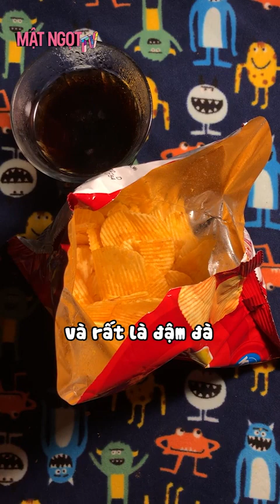TỔNG HỢP TIKTOK | ĐỘC LẠ REVIEW ăn tất cả mọi thứ với PHÔ MAI và MẬT ONG | Mật Ngọt TV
Link sản phẩm: beacons.ai/matngottv
© Bản quyền Video thuộc về Mật Ngọt TV, vui lòng không reup lại nội dung, cảm ơn!
© Copyright by Mat Ngot TV  ☞ Do not Reup, many thanks!